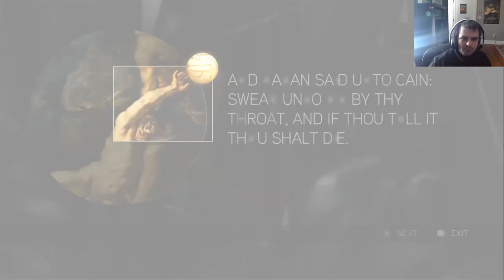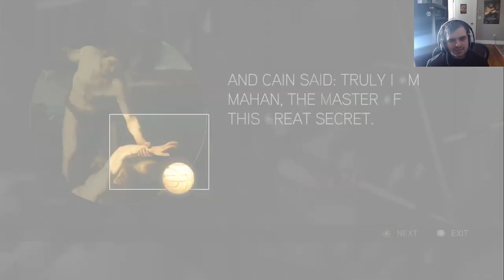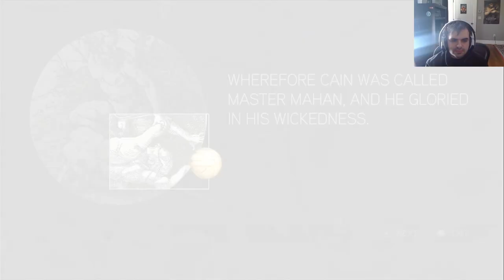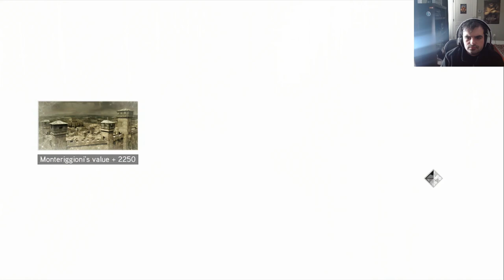PeterFreakout10 Plays : Assasin's Creed II (2009) - Xbox 360 - Part 10 : Return of the feathers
We continue some feather hunting, and do some more annoying puzzles LOL.